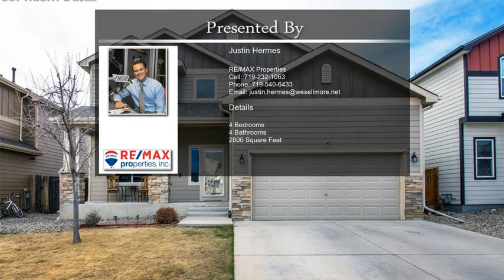6164 Kettle Fire Trail Colorado Springs CO 80925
6164 Kettle Fire Trail  Colorado Springs CO 80925

This four bedroom, four bath home is located in the desirable Lorson Ranch subdivision which is in close proximity to Fort Carson and Peterson Air Force base. The main level consists of engineered hardwood floors throughout and offers vaulted ceilings upon entry. The kitchen includes stainless steal appliances, a breakfast bar, tile backsplash and a walkout to the backyard. There is also a formal dinning room that is conveniently located just off the kitchen. The living room offers plenty of natural light and an ample amount of room for entertaining. Upstairs includes three bedrooms, two bathrooms and a the laundry room. The master bedroom has a large sitting room, a fireplace, breathtaking views of Pikes Peak and a 5 piece bath with a walk in closet. The basement has an additional living room, extra storage space and another bedroom with a full bathroom just steps away. This house includes a three car tandem garage and a fully fenced backyard. Don't miss your chance to own a home that is in immaculate condition with numerous updates throughout.